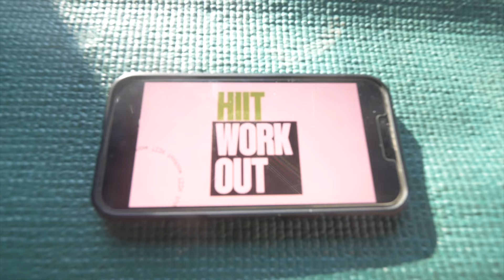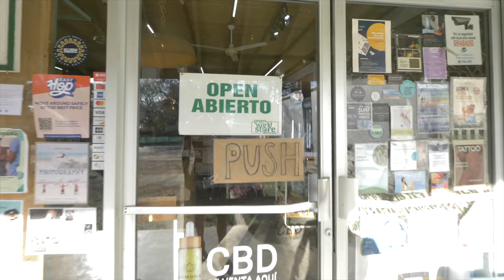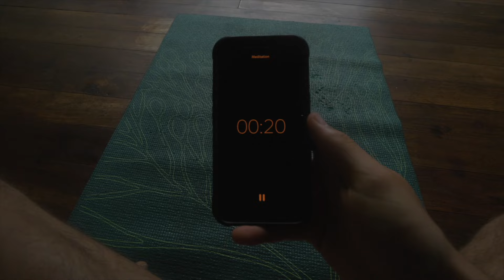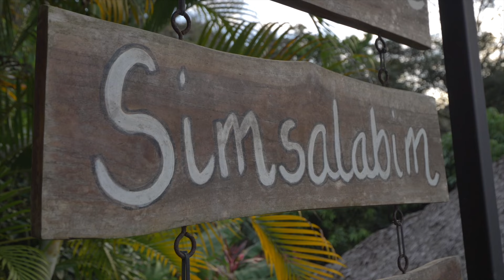Starting a new life in COSTA RICA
In this episode, we watch Costa Rica's most incredible sunsets, buy a lot of food from Santa Teresa's organic supermarket, and make some delicious homemade meals. Come along and enjoy the video

Hey! My name is Alex and I'm documenting my journey through video. I have a passion for self-development, health, and business. My goal is to create content that inspires others to break out of their comfort zone and pursue their goal life. Let's go⚡️